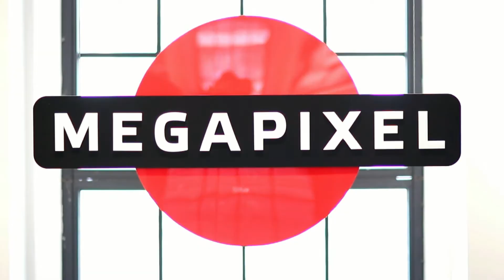Videorecenze Canon EOS 750D a Canon EOS 760D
Představení digitálního fotoaparátu Canon EOS 750D a Canon EOS 760D, předvedení základních funkcí a ovládání fotoaparátu. Veškeré informace o technických parametrech, ceně a vhodného příslušenství pro Canon EOS 750D a Canon EOS 760D naleznete na